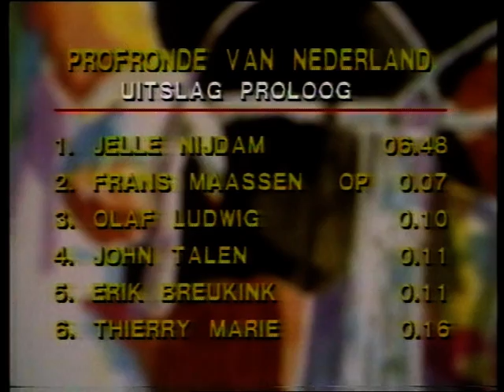Ronde van Nederland 1991 - Jelle Nijdam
Proloog Dordrecht
5,6 km.